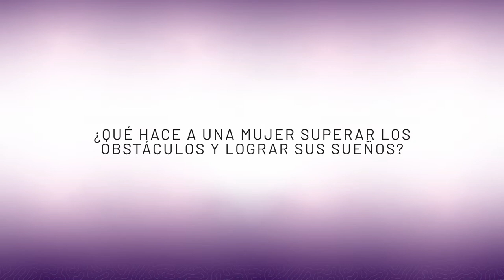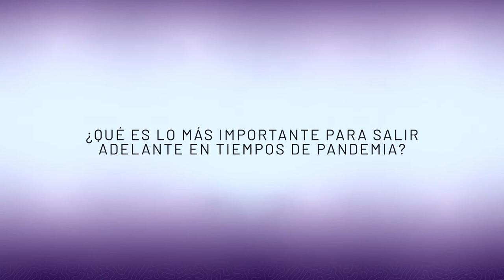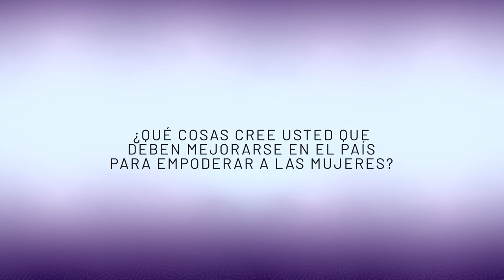Entrevista Ida Herrera, Presidenta Cámara de Turismo Turrialba.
¿Qué hace que una mujer emprendedora alcance sus sueños? ✨
Descubrí importantes consejos en esta entrevista con Ida Herrera, presidenta de la Cámara de Turismo de Turrialba.
La Asociación Bancaria Nacional sabe que una mujer informada es una mujer empoderada. 👩🏽💪🏼